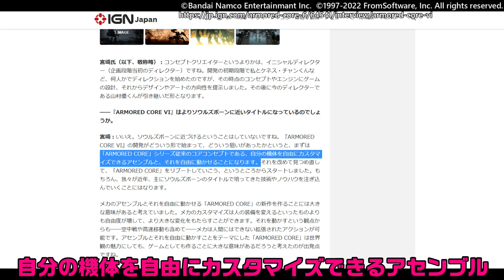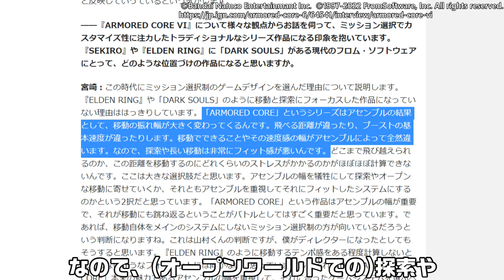【ACVI】アーマード・コアⅥ 最新情報！ 3つの重要項目！ 考察＆解説！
ももグレ ももみちゃんねるでは、さまざまなゲームの考察、解説、紹介動画を出してまいりますので、今後とも、よろしくお願いいたします。
配信対戦もやってるよ！じゃんじゃん、遊びに来てね^^

コメントも宜しくぅ☆彡

ももみでした！まったねー^^

◆Special thanks!!
いつも遊んでくれるフレンドのみんな！！